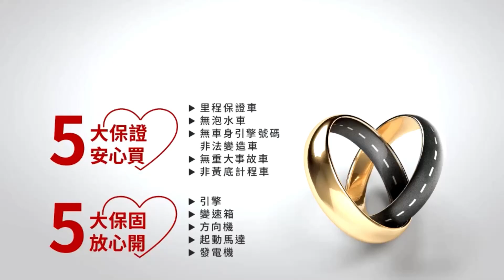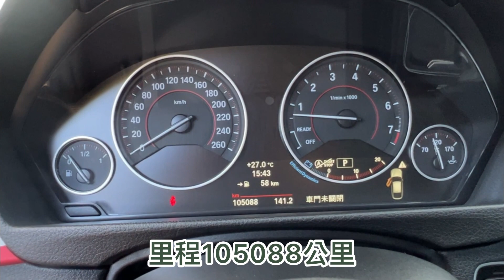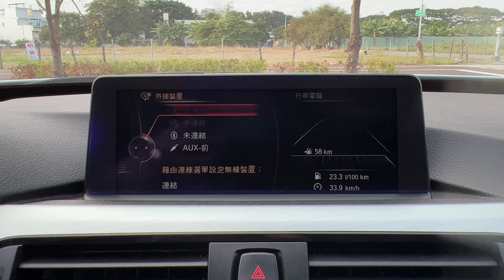【SUM中古車】BMW 3 SERIES GRAN TURISMO F34 少見GT 一手車 夠帥 人生才是厲害 335GT 渦輪後驅跑旅 2014年 台南市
車商資訊：SUM愛傌汽車 陳性裕先生
連絡資訊：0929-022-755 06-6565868 LINE: @lxr5873c
車輛資訊：2014年BMW 3 SERIES GRAN TURISMO F34
車輛售價：109萬
車商地址： 臺南市新營區復興路325-1號